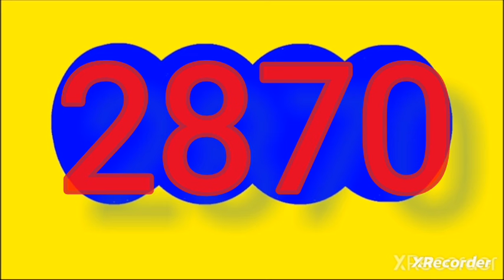18 de junio de 2024